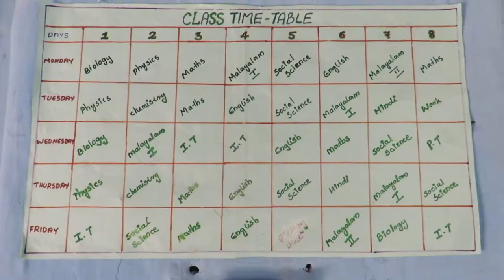മയിൽ പീലി ഓൾഡ് സ്റ്റുഡന്റസ് മീറ്റിംഗ് NELLAYI LOCAL NEWS നെല്ലായി ന്യൂസ്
MAYILPEELI OLD STUDENTS REUNION